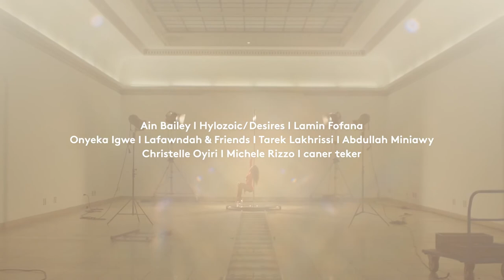Echoes. Trailer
"Echoes" is ten days of performances, screenings, workshops and artist talks. The exhibition unfolds "live", no one day will be like the other.

The exhibition brings together the artistic practices of Ain Bailey, Hylozoic/Desires (Himali Singh Soin & David Soin Tappeser), Lamin Fofana, Onyeka Igwe, Lafawndah & Friends, Tarek Lakhrissi, Abdullah Miniawy, Christelle Oyiri, Michele Rizzo and caner teker.
They respond to cultural forms of amnesia, gaps in the collective memory caused by persisting imperialist politics and violent histories of displacement. Inspired by historical sources, ancestral rites and mythology, the artists create fictionalised archives linked to their own concepts of identity. Non-linear storytelling, sound and movement are used to rewrite past and present against dominant narratives.

Tickets for all events and the Echoes pass are available
„Echoes“ sind zehn Tage voller Performances, Filmvorführungen, Workshops und Künstler*innengespräche. Die Ausstellung entfaltet sich "live", kein Tag ist wie der andere.

Die Ausstellung bringt die künstlerischen Praktiken von Ain Bailey, Hylozoic/Desires (Himali Singh Soin & David Soin Tappeser), Lamin Fofana, Onyeka Igwe, Lafawndah & Friends, Tarek Lakhrissi, Abdullah Miniawy, Christelle Oyiri, Michele Rizzo und caner teker zusammen.
Sie reagieren mit einer Poetik des Nachhalls auf kulturelle Formen der Amnesie, durch imperialistische Politik und gewaltsame Geschichten der Vertreibung entstandene Lücken im Gedächtnis. Aus historischen Quellen, Riten und Mythologien der Vorfahren erzeugen die beteiligten Künstler*innen fiktive Archive, die sie mit Geschichten ihrer eigenen Herkunft und Identität verknüpfen.

3—13.3.22
hausderkunst.de